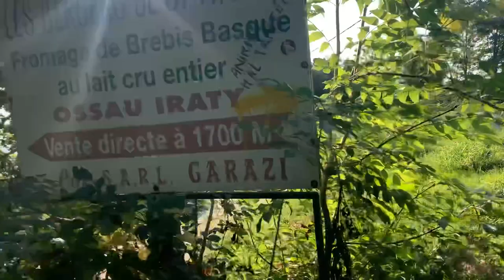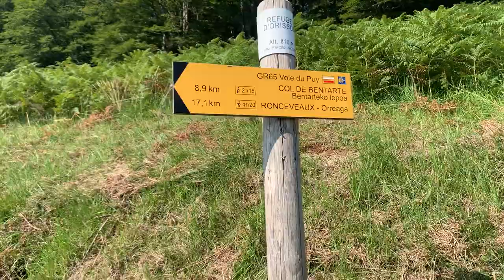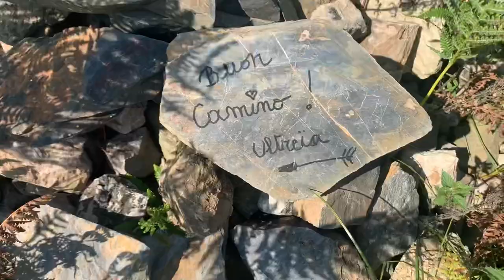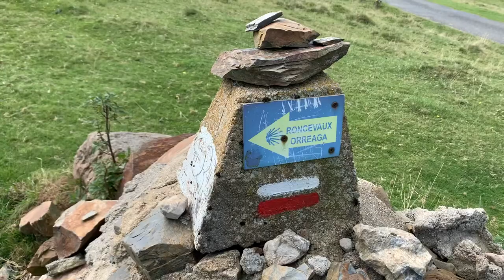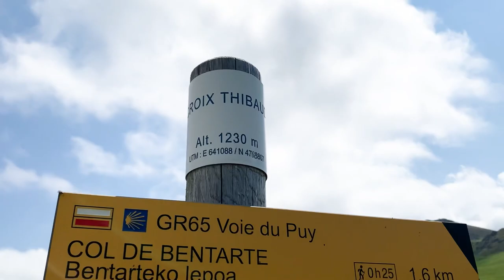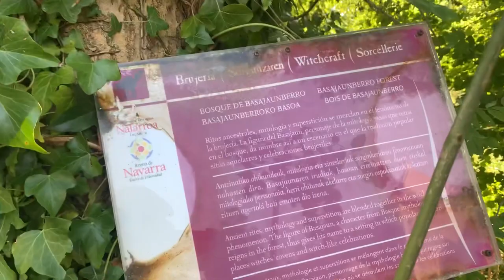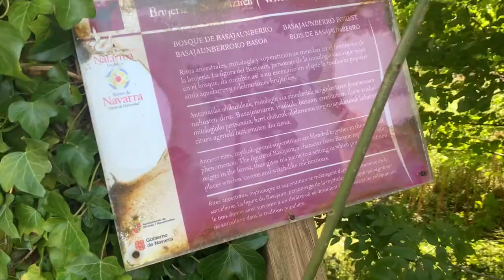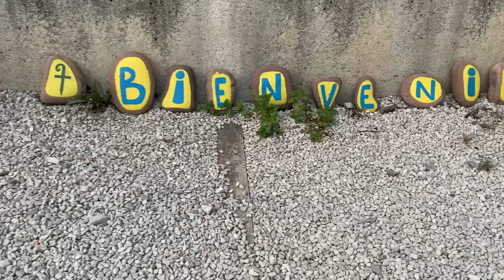Day 1: Saint Jean Pied de Port to Roncesvalles | Camino de Santiago | Camino Francés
24.2 km / 15.66 miles over the Pyrenees

Elevation: 2832 ft decline / 4857 ft incline

ACCOMMODATION :

SJPP : Gîte BIDEAN 18 €

Roncesvalles : Albergue de peregrinos de Roncesvalles 14 €